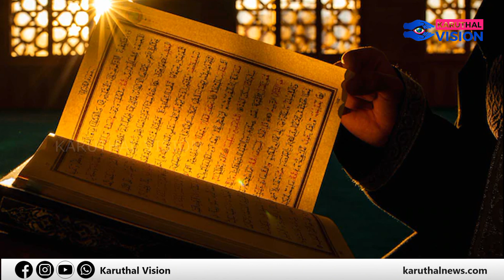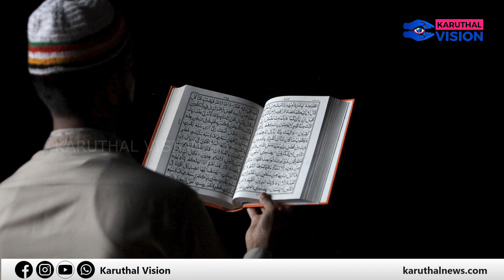റമദാൻ പുണ്യം | DAY 26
Follow Us for the Latest News Updates on the go.